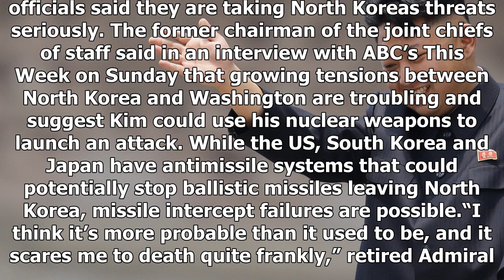News today-North Korea says only the United States should be afraid of its nuclear weapons, other c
News Today - News today-North Korea says only the United States should be afraid of its nuclear weapons, other countries are safe

North Korea is aiming its nuclear weapons at the U.S., not other countries, a senior government official reportedly told world leaders this weekend. That means other nations should not be afraid of North Korean Leader Kim Jong Uns growing military ambitions, but Washington should be, at least, according to North Korea. Todays reality shows that our obtaining of nuclear weapons shatters the U.S. ambition to secure its supremacy in the AsiaPacific region and safeguards peace and security on the Ko...